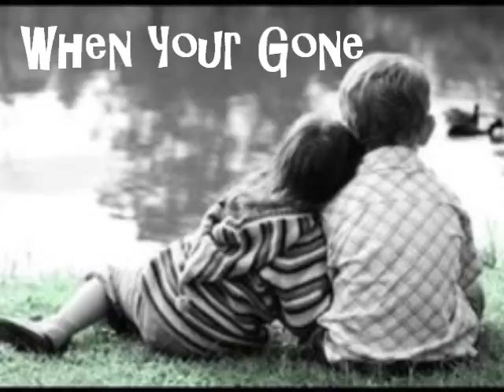*~When Your Gone~* Part Twenty-Seven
haha soo yaa im gettn closer to the ending!!!
It was a short series... but all mine r about like 30 chapters hahah

"Doesn't Justin's bus leave in an hour?" My mom asked.
"Like I give a fuck." I said as I flipped through boring TV channels. Nothing was on TV and there was nothing to do.
She soughed and raised her eyes from her disgusting plate she called dinner. "Watch your language."
"Fuck." She yelled as she dropped a fork.
My eyes rolled. She was such a fucking hypocrite.
"Mom, I think it would be akward if I dated Justin.Cause his step dad is my sisters father. Ya know?" I twisted my neck around to face me mom.
"I think it's time I told you." She walked over and sat beside me on the couch.
"Told me what?" I asked lingering out the what.
"Kendall isn't really Becca's father. He broke up with me because I was with another man. I was drunk and I still haven't the slightest clue who the father is. Kendall was all I had to cling to. to make you two think I wasn't helpless. I thought I wouldn't need him. I thought I was fine without him. But I really miss him ,every day. And regret the guy I let walk away."
"Holy shit." My voice faded as my eyes widened. Everything finally made sense.
"I have to find Justin!" I yelled as I grabbed the car keys and my sweatshirt.
"But You hated him 5 minutes ago?"
"I thought I couldn't be with him. But now I know I can't be without him. Thanks mom." I hugged her slightly. I didn't want to think we were actually friends. Because I still hated her. I just liked the way she went though pain... Well that sounded bad.
I floored it until I got to the bus station. I jumped out to see a bus slowly driving away.
With the number 140 on the side.
That was Justin's bus.
"I love you. " I said to myself as I slowly made my way back to the car. Time to go...
Go back to the times when he was gone.